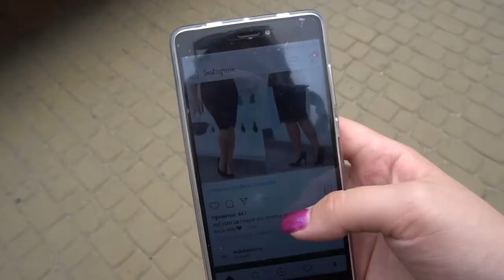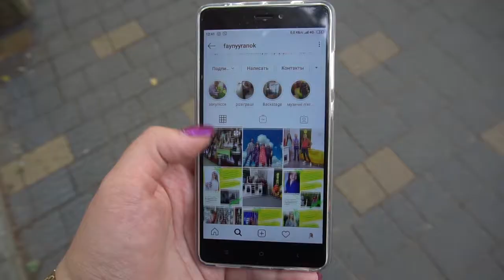Сюжет- Чи змогли б ви відмовитися від соц. мереж?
Королівська спілка громадського здоров'я (RSPH) ініціювала "Вересень без соцмереж" для користувачів Facebook, Instagram, Twitter та Snapchat.
Британські фахівці переконані, що відмова від соцмереж може позитивно вплинути на сон, стосунки та загальний стан здоров'я, зокрема на психіку. Чи готові тернополяни відмовитись від соц.мереж?